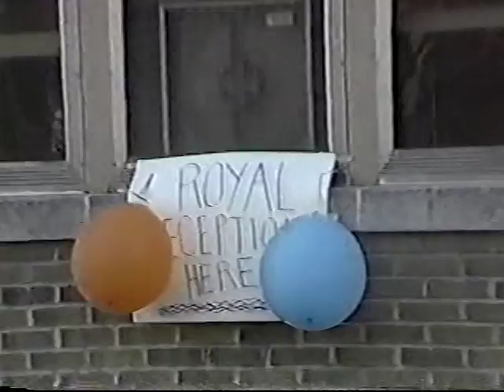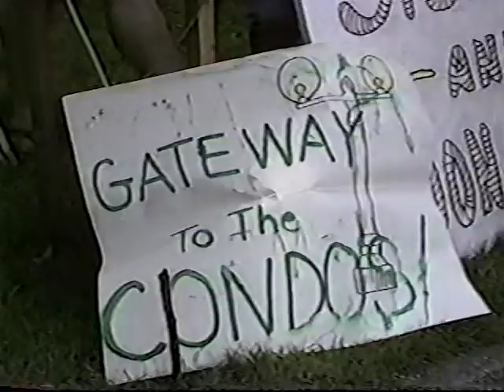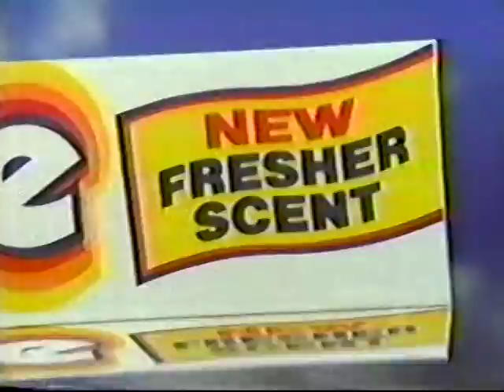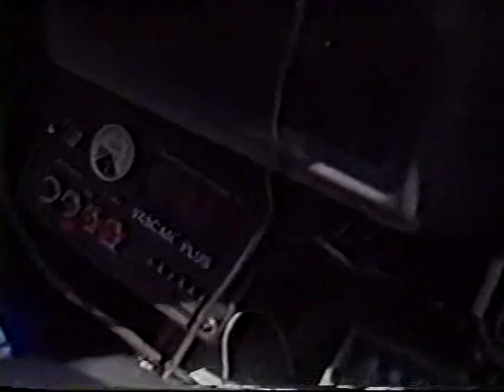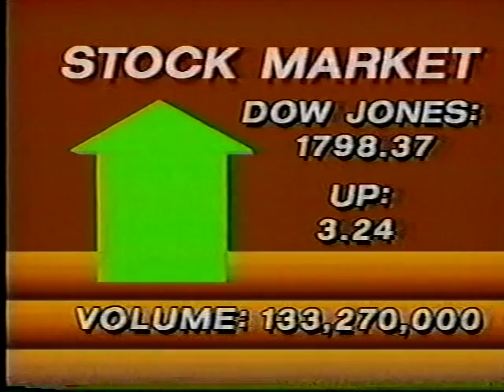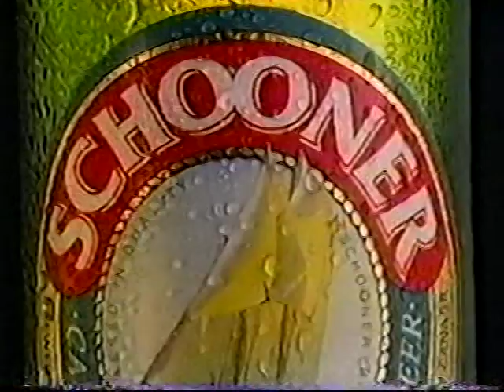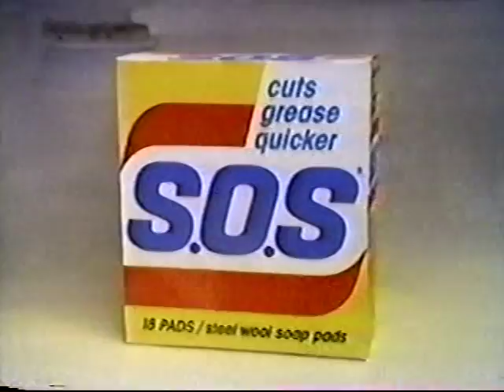WVIT 11pm News, July 22, 1986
At the time, the station was owned by Viacom. WVIT was sold to the NBC network in 1997, which had previously owned it in the 1950s (and at one time, sported the "WNBC" call letters).